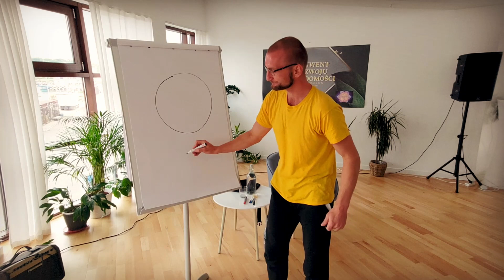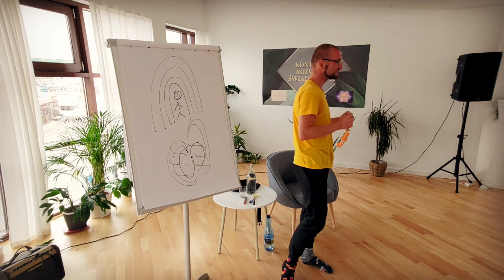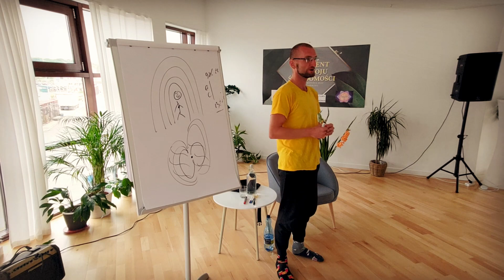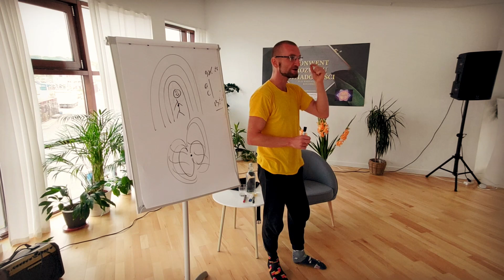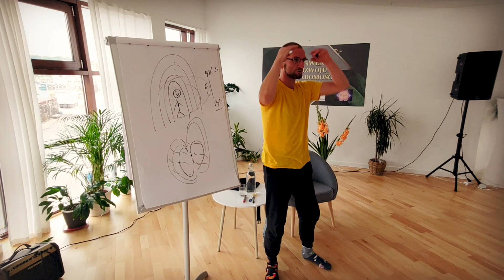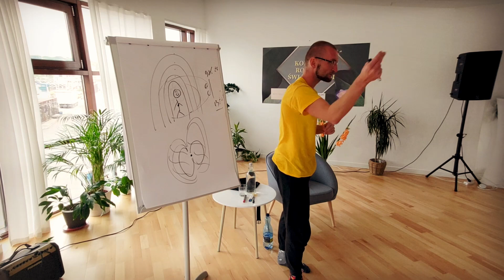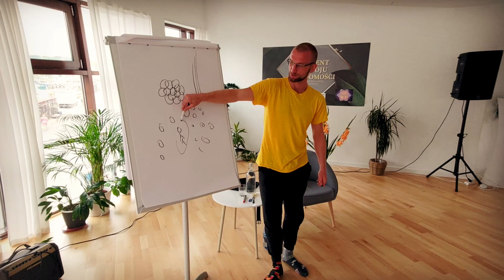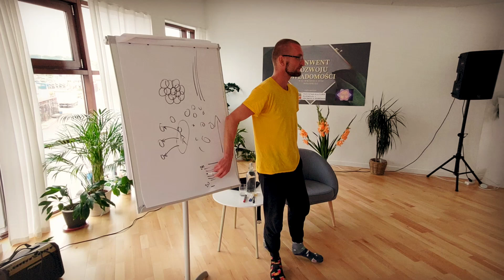❤️ ŚWIADOMOŚĆ CHRYSTUSOWA w ujęciu Nowej Fizyki i nauk Wzniesionych Mistrzów - wykład | cz.1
➡️  🌟 Serdecznie zapraszam na Warsztat Online: "Przekraczanie Świata w  Miłości i Świadomości 🧠❤️",
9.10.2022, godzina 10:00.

Witam, Kochani ❤️ zapraszam na drugą część wykładu, zarejestrowanego na Konwencie Świadomości w Kołobrzegu. Wykład nosi tytuł "Świadomość Chrystusowa w ujęciu Nowej Fizyki i nauk Wzniesionych Mistrzów".

Część 1 znajduje się pod adresem:

Było pięknie, z serca zachęcam 🧚‍♀️❤️🙂

I pozdrawiam 🙂❤️